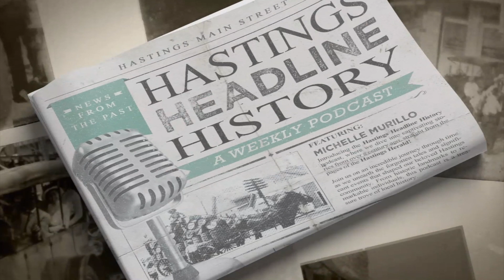Hastings Headline History January 7 - 13 1920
Welcome to this week in Hastings Headline History - where we take a look at what was making news in Hastings, Florida over a century ago.

These stories are out of the pages of the Hastings Herald, which was published in the early 1900s.

This week, we’re going back to the January 7-13, 1920.

This episode was written produced by Michelle Murillo with the aid of vintage copies of The Hasting’s Herald.

Video design for this production was by Art & Life in 3D